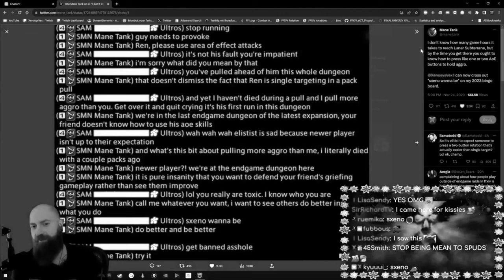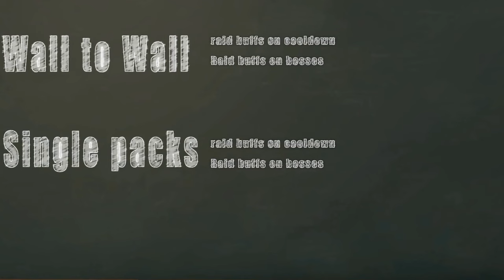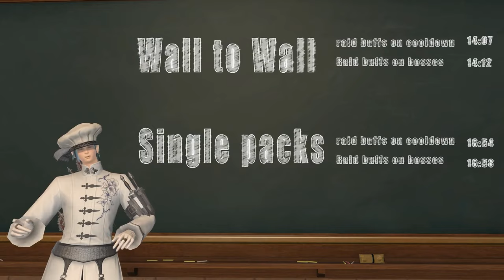Cooking with Kawaii: Do big pulls actually matter?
I'm like a month late to this party Q_Q, but the "mane tank" drama got me thinking, so I ran a little experiment :) While in the midst of a bit of a rebranding of sorts.

this is mainly brought up becasue of how @XenosysVex runs ahead and pulls...but my group ran out of time to run that last test, but oh well! And i could imitate, but i in no way could say "a gain on two" better then the man himself, @MisshapenChair

PS. Healthy disagreement is totally fine, and I mean no ill will towards anyone in this video. I'm just a silly dude doing silly things.